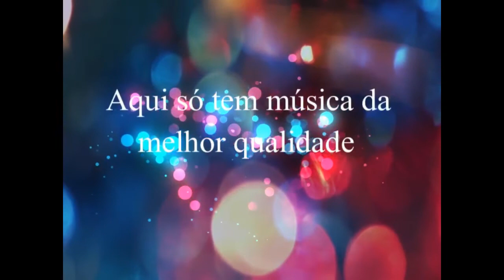Álvaro & Marinho - Estrada Melodia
Álvaro &  Marinho
Ano: 20XX